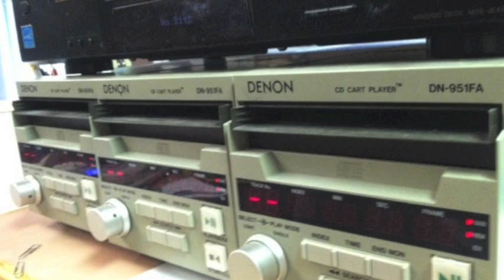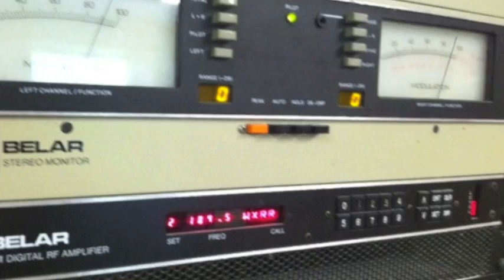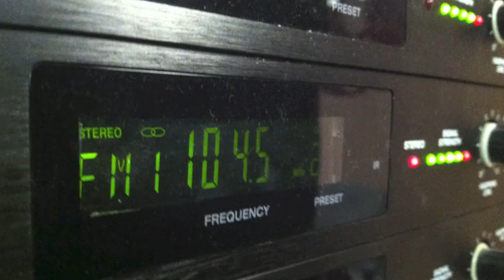Chick-Fil-A-Mania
The Pine Belt turned out in a big way to support "Chick-Fil-A Appreciation Day," but Bryan got a little confused...